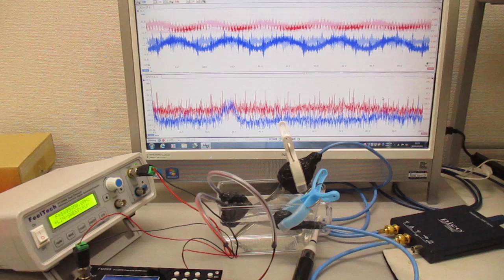超音波の音圧測定解析システム（オシロスコープ100MHzタイプ）Ultrasonic-labo